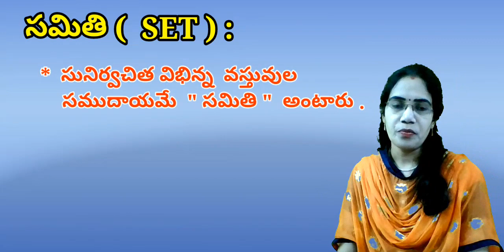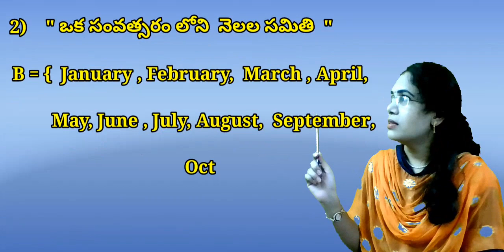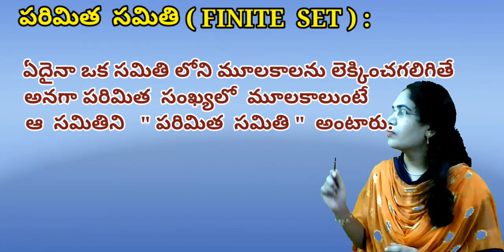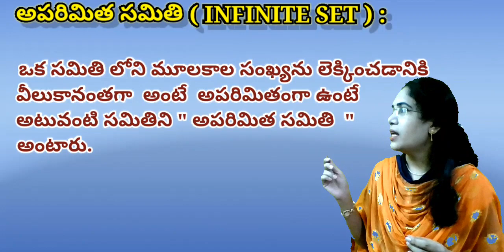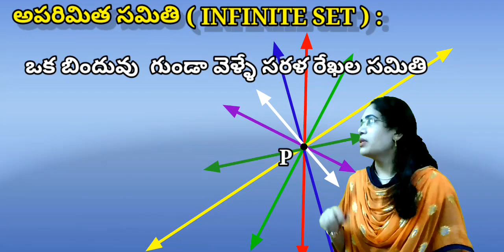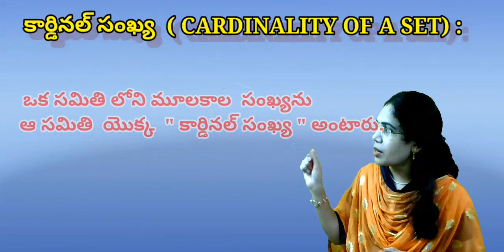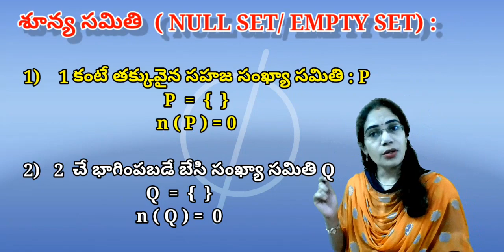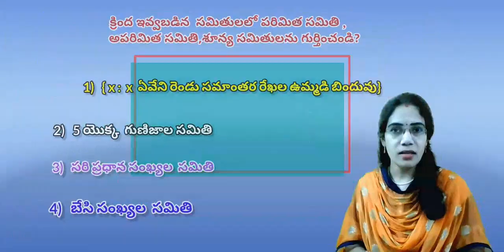10 Maths SETS Part 2